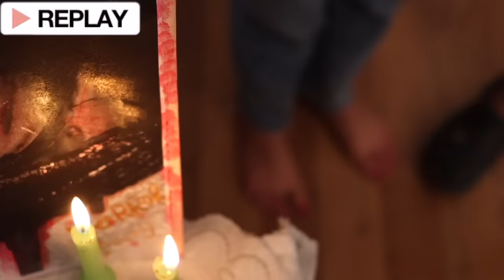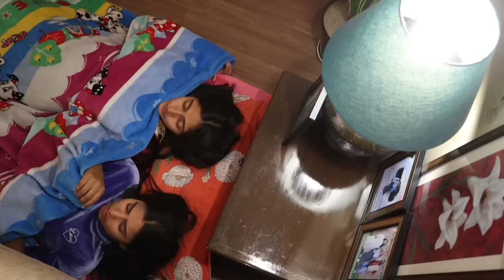Charlie Charlie BHOOT in School | PART 2 | First Day of School | MyMissAnand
Anantya Ke ghar mein ghoom raha hai charlie,
 kya wo school mai aayega ?
woh sapko pareshan karega?
jan na hai toh video end tak jarroooor dekhana...